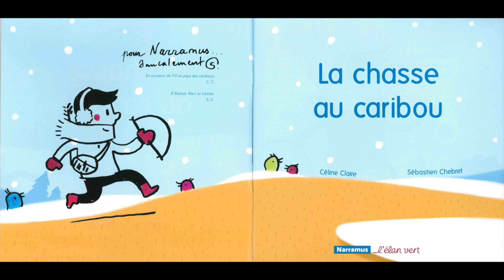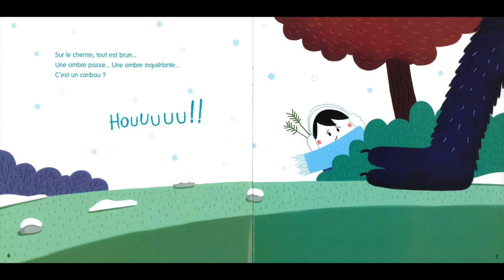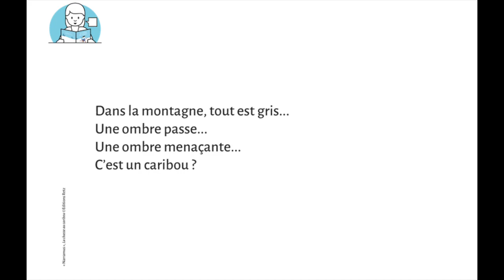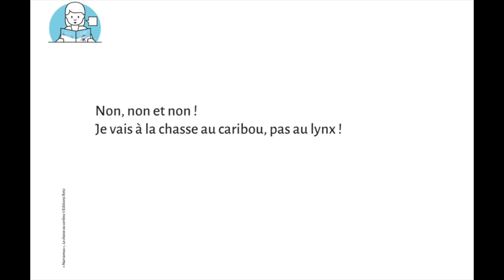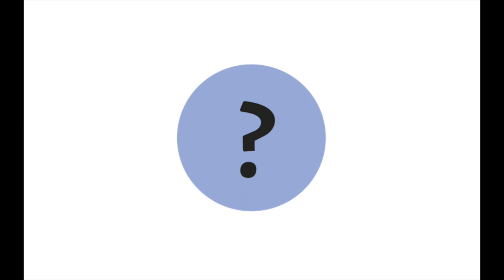M3 S1 LECTURE LA CHASSE AU CARIBOU